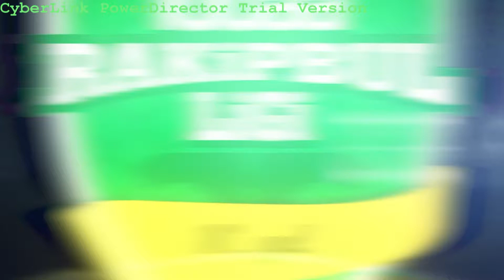Abrakadabra (3) - (1) Goodfellas / ISTANBUL / iddaa Rakipbul Ligi 2017